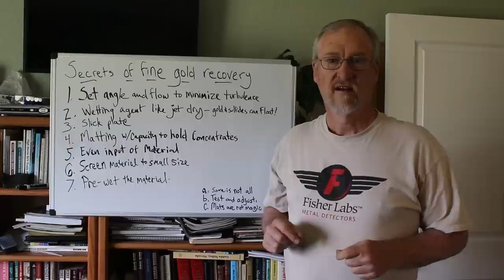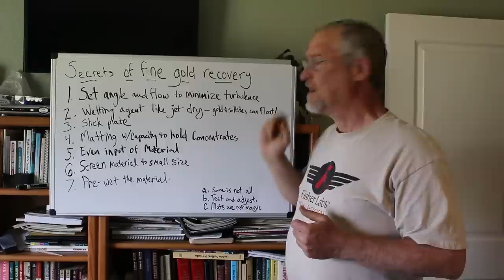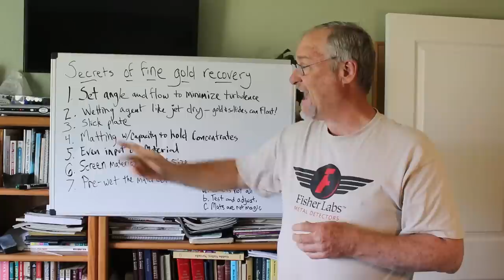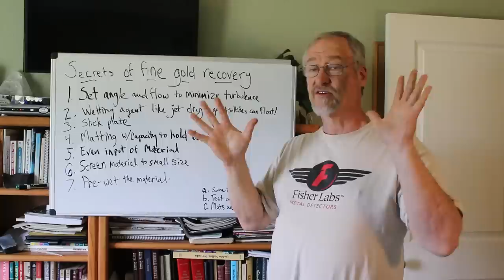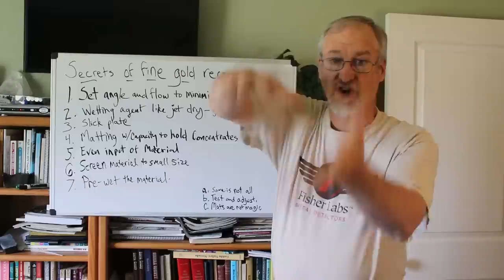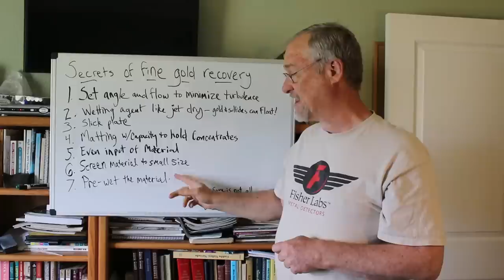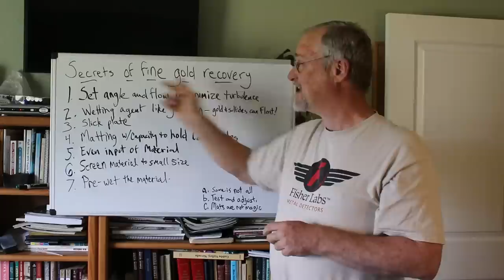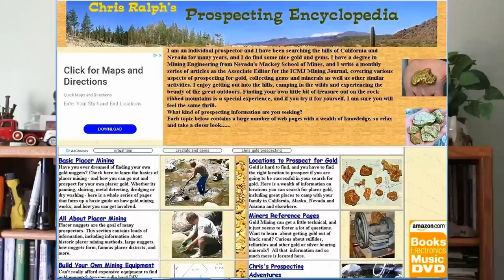Secrets of Fine Gold Recovery: How To Get ALL The Gold From Your Gravels and ores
There is lots more fine gold that coarse gold out there to be found. That is why learning the secrets of find gold recovery is so important. Watch this video and learn how to improve your fine gold recovery using sluices. I will demonstrate my fine gold recovery system and show How you can build your own recirculating sluice box.
Most hard rock gold is small in size, and a lot of placer gold deposits have fine gold too. Learn the tricks of what you need to know to recover that stuff. The recent video I did on crushing ore to extract the gold is found
For those who want to learn more about Prospecting and  finding gold check out my book, Fists full of Gold. It’s an encyclopedia of everything on the topic of prospecting.